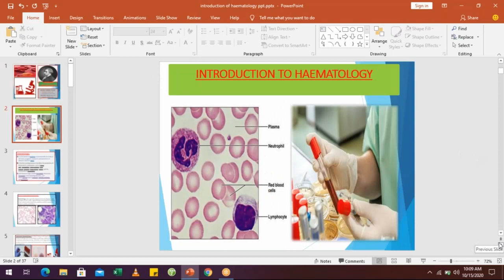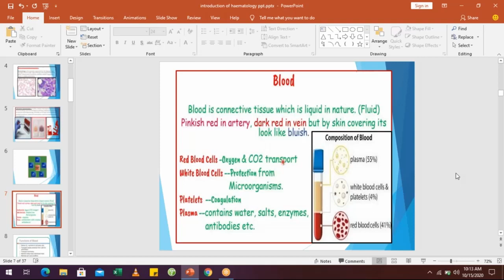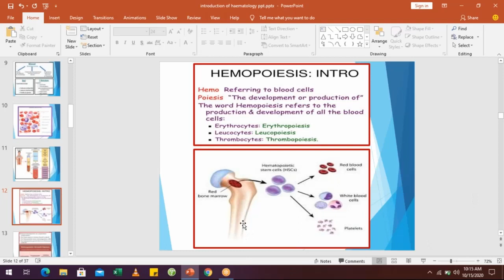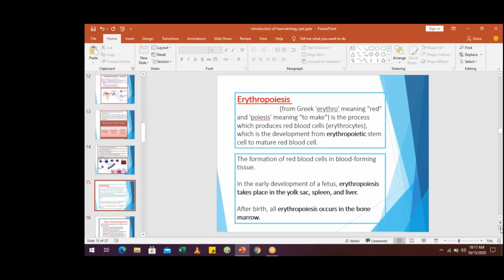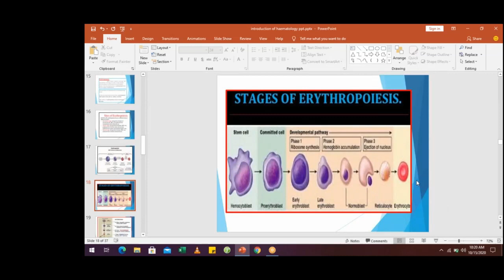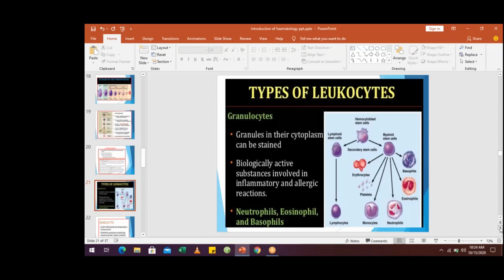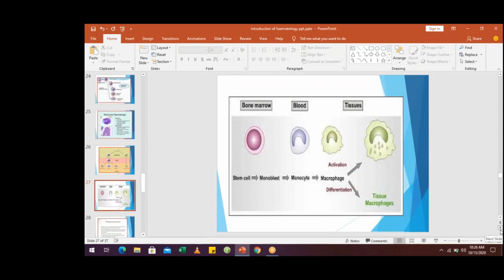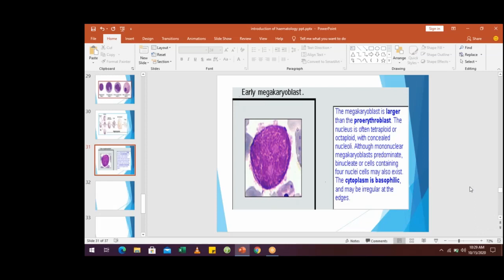Pathology Lecture Class For 3rd Year By Dr. Md. Zahirul Islam Sir | 15 Oct 2020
15 Oct 2020
Pathology Lecture Class For 3rd Year By Dr. Md. Zahirul Islam Sir